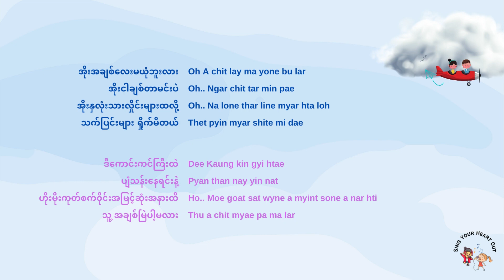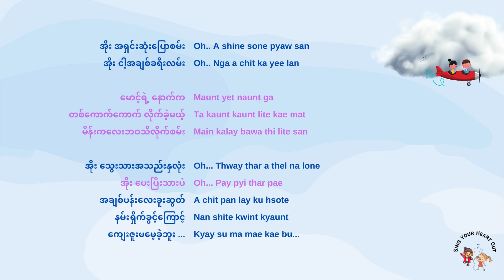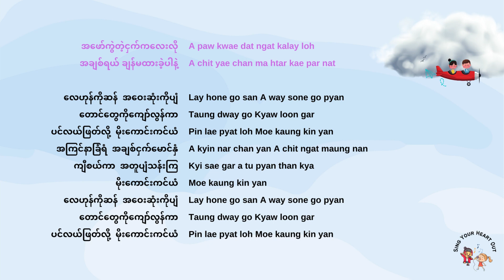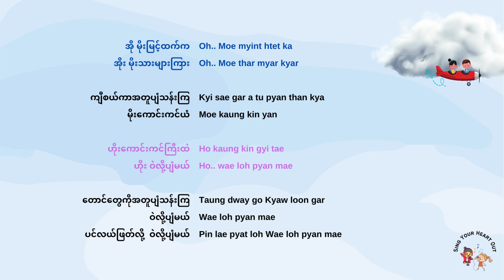[Eng Transliteration] မိုးကောင်းကင်ခရီး I ဇော်ဝင်းထွဋ်+အယ်လ်ခွန်းရီ Karaoke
မိုးကောင်းကင်ခရီး
Singer-  ဇော်ဝင်းထွဋ် + အယ်လ်ခွန်းရီ